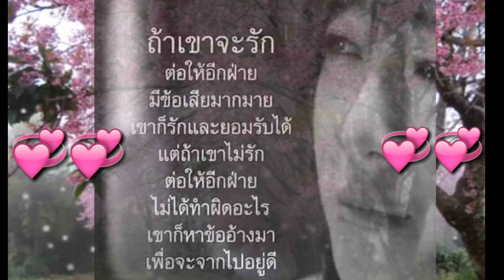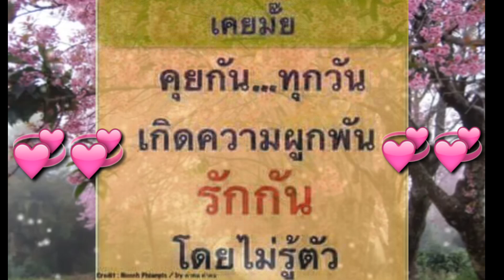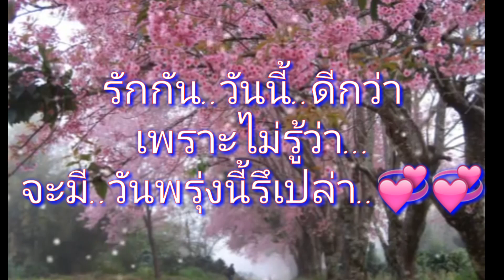💞💞พรุ่งนี้ไม่มีอะไรแน่นอน💞💞